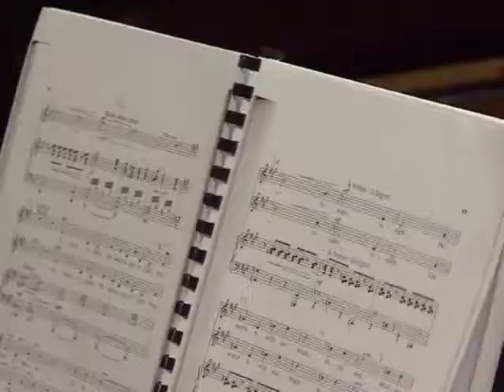Interview: Top Billing (West Side Story)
The Fugard Theatre debuts its dazzlingly new take on the old classic West Side Story